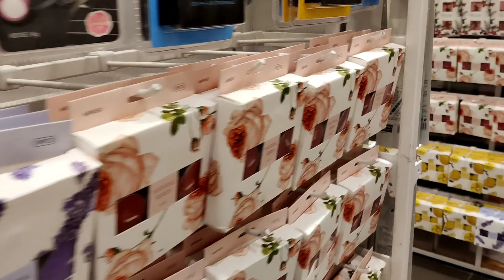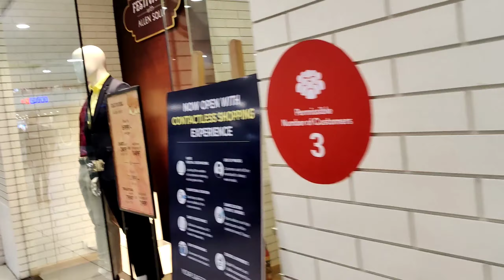hyderabad shopping mall||fun||excited||with kids.